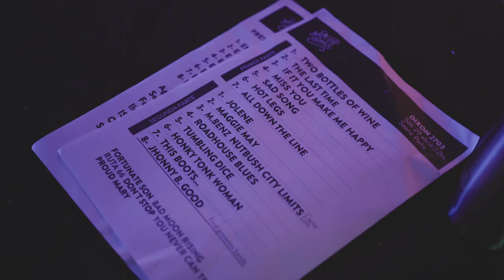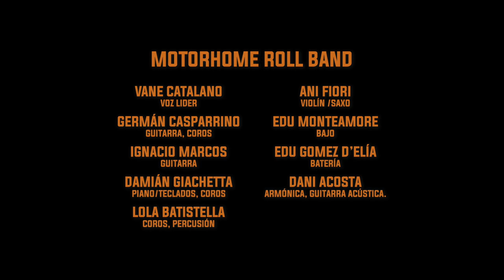Motorhome Roll Band - Two more bottles of wine (Emmylou Harris Cover)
Grabado y filmado durante 2023, forma parte del primer EP de los Motorhome's, banda formada en 2014, en Santos Lugares, Buenos Aires, Argentina.

Artista: Motorhome roll band
Canción: Two more bottles of wine (Emmylou Harris, 1978)

Filmado por: Sebastián Pintos
Producido por: Edu Gomez D’Elia, Vane Catalano, Sebastian Pintos
Filmado en: Dixon 2703, Saenz Peña, Bs. As. Argentina
Surfside 6 Vintage Garage, Santos Lugares, Bs. As. Argentina

Producido, grabado, mezclado y masterizado por:
Pape Fioravanti en Estudio Santa Marta, Bs. As. Argentina

Actores:
El jefe/Maxi Gornatti SS6
Cowboy/Gustavo Diquez
Cowgirl/Vanina Catalano

Agradecimientos:
 A nuestras familias, amigos y seguidores que nos apoyan.

Agradecimiento especial:
Oily Ride Co.
Sangag calzados

Motorhome Roll Band Integrantes:
-Vane Catalano (Voz lider)
-Lola Batistella (Coros /Percusión)
-Ani Fiori (Saxo/Violín)
-Germán Casparrino (Guitarras)
-Nacho Marcos (Guitarras)
-Dani Acosta (Armónica/guitarra)
-Tano Giacheta (Piano)
-Edu Monteamore (Bajo)
-Edu Gómez D'Elía (Batería)